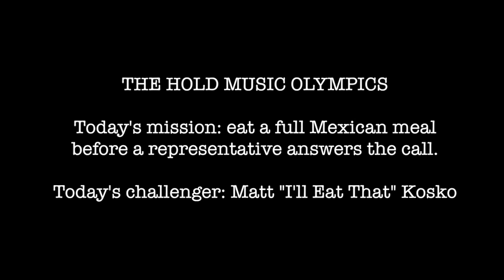Burrito Challenge | Hold Music Olympics 2016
We're proud to call Service home to true champions in the field of customer service. So we decided to put them to the ultimate test... THE HOLD MUSIC OLYMPICS. Today's mission: eat a full Mexican meal before a representative answers the call. Today's challenger: Matt "I'll Eat That" Kosko.